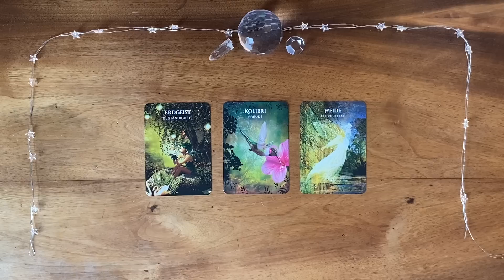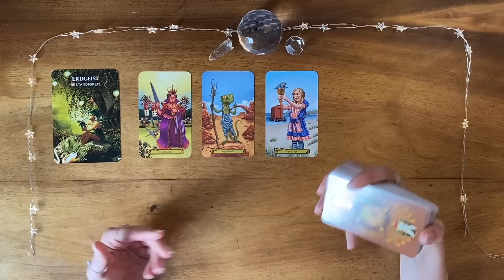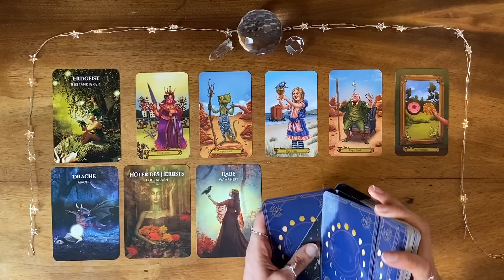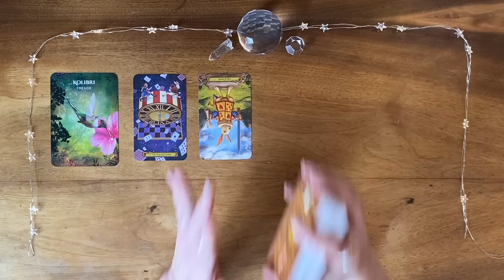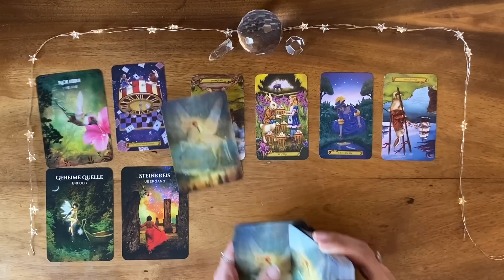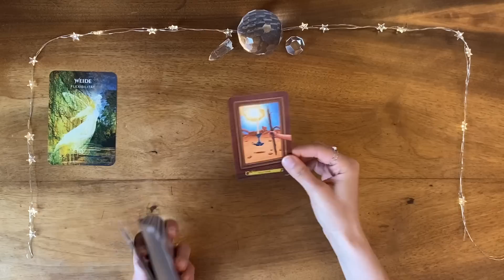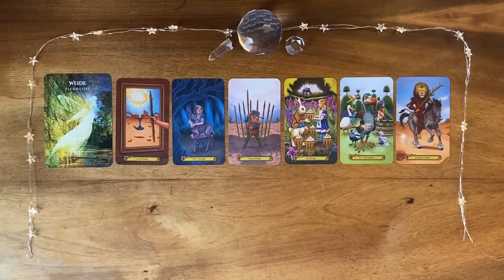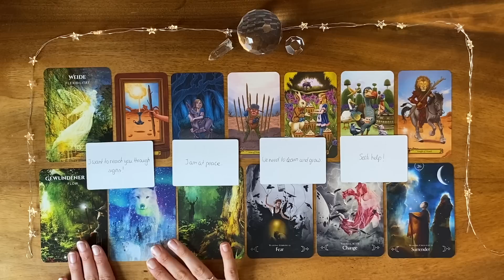💫💚Heavenly Blessings From Your Deceased Loved One💚💫 Timeless Pick a Card Reading💚💫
Find out what heavenly blessing your deceased loved one wants to send you:

Intro 00:00
🔮 #1 Earth Spirit 01:28
🔮 #2 Hummingbird 28:28
🔮 #3 Willow 50:19

I hope my reading brings you clarity and comfort, Nia 💜🕊